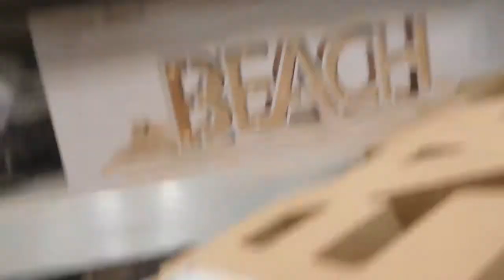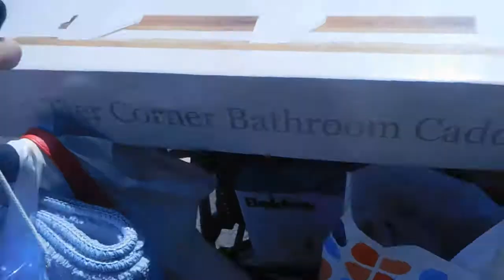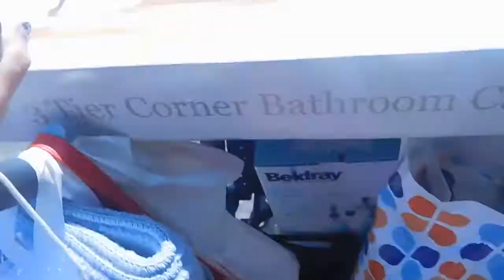Bathroom Shopping And Bullet Journaling